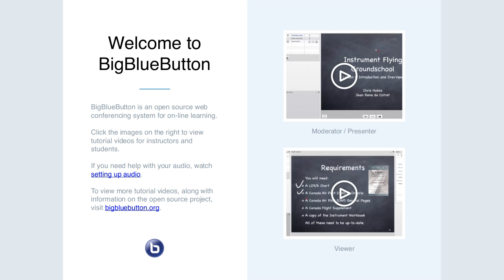Apereo Teaching & Learning: June 3, 2020 - Jirapalooza